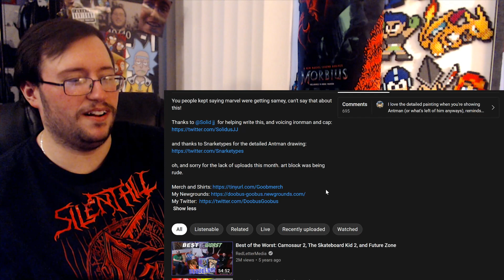Gor's "Weekend at Antman's by Doobus Goobus" REACTION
Weekend at Antman's